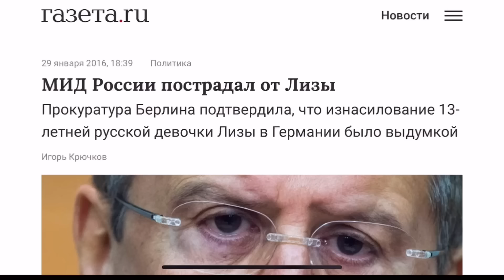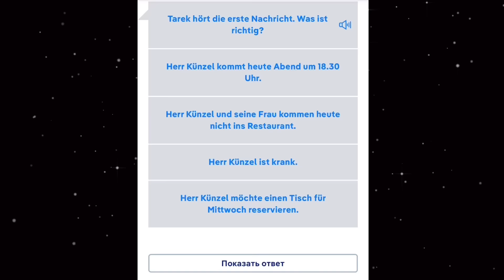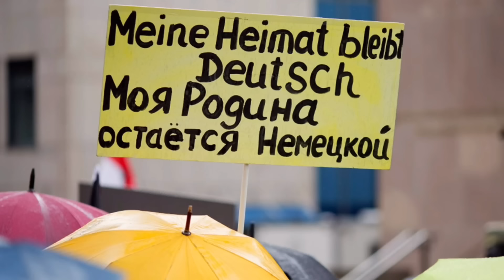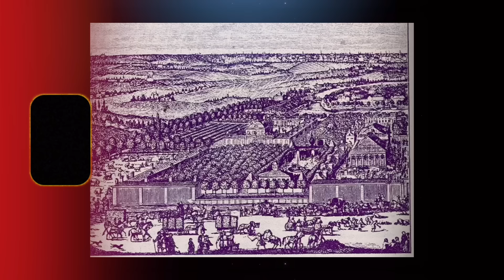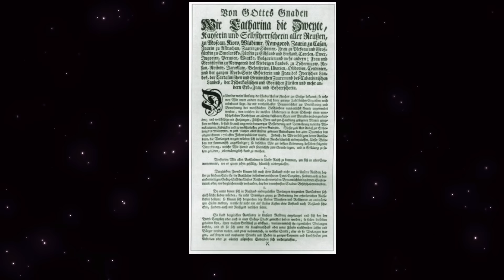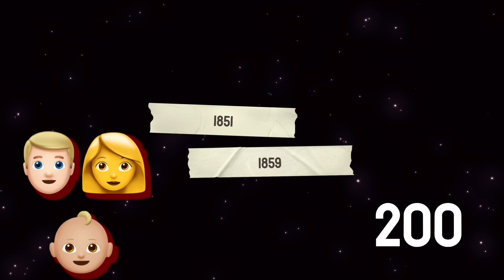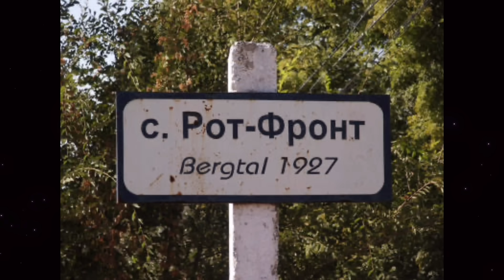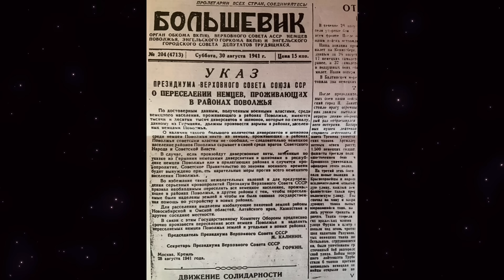Die Russlanddeutschen - Deutsche oder Russen?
00:00 Einleitung
02:07 Wie viele Russlanddeutsche gibt es?
05:11 Name
08:36 Erste Deutsche in Russland
10:19 Kolonisten
17:27 Wirtschaftselite
19:17 Wolga-Republik und Deportation
21:14 Autonomie in Kasachstan